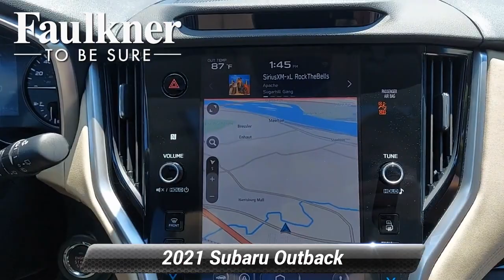New 2021 Subaru Outback Limited, Harrisburg, PA M3130045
[RLVID:9141:56e9181a1d1e1329:b842a6383be8965a:1]